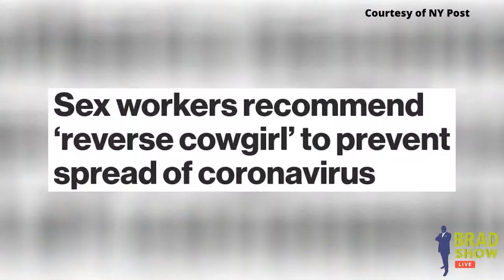Nevada escort has been offering a VirtualGirlfriendExperience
(00:04) Denmark is allowing people seeking to be reunited with their other half to enter the country. But those looking to be reunited with loved ones are required to first prove the relationship is real, by ways such as showing love letters to Danish authorities.

(01:02) A video taken by a fellow straphanger, shows a couple having sex on the subway platform at the Flushing Avenue station in Brooklyn.

(02:09) Swiss sex workers drafted guidelines such as using the reverse cowgirl position to prevent the spread of COVID-19. The workers hope that Switzerland will lift the temporary ban on prostitution enacted two months ago over COVID-19 concerns.

(02:52) A Nevada escort has been offering a “Virtual Girlfriend Experience” after her brothel was closed down due to COVID-19 safety concerns.

(04:05) A man in Thailand was arrested after stealing and having sex with 100 pairs of flip-flops.

(05:32) A South Korean soccer team has apologized for filling its empty seats with sex dolls.

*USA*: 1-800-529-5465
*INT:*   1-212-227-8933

VISIT
Law Offices of Spar Bernstein
225 Broadway, 5th FL
New York, New York 10007